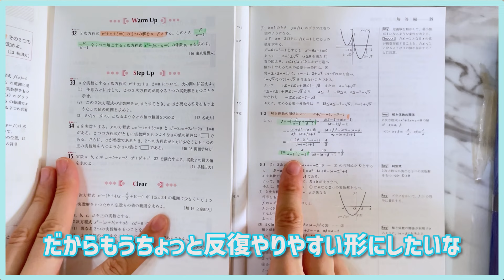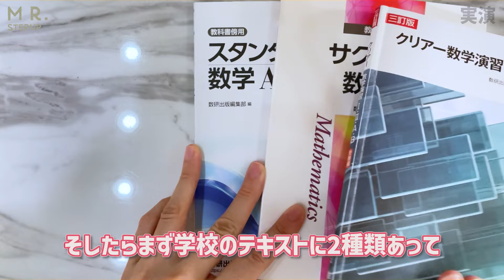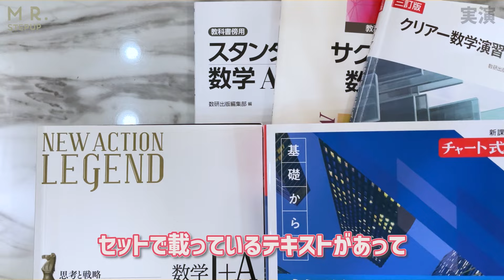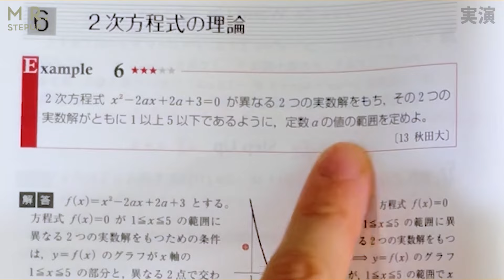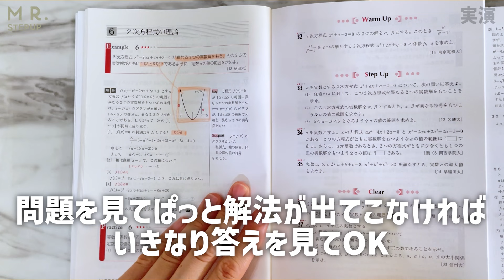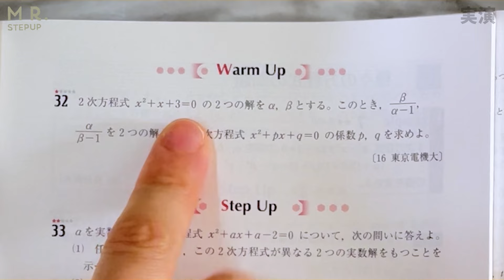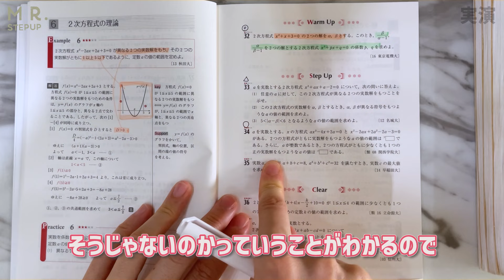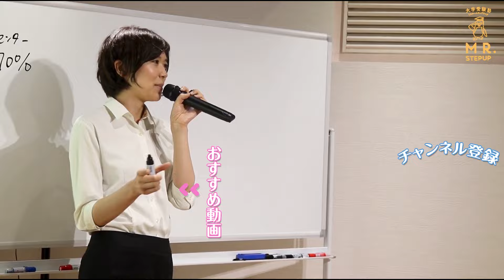【現役生必見】数学定期テストで確実に80点取って内申点を上げる勉強法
▶通塾コース 新規塾生募集中✨ いつでも始められます！

▶短期合宿（スクーリング）受付中！
短期集中のカリキュラムで、逆転合格するための勉強習慣をインストール

▶通信コース
自宅でE判定から逆転合格！ 共通テスト対策も充実♪

✅ゆば先生からモチベが上がる！応援メッセージが届く🔥

■著書『限界突破勉強法』（KADOKAWA）

▶︎Instagram で塾の日常、勉強法を毎日発信中！

大学受験塾ミスターステップアップ

大逆転勉強法 | 自宅で難関大合格を目指す